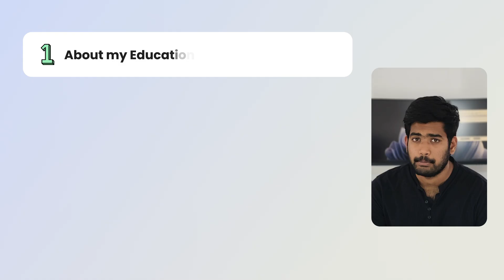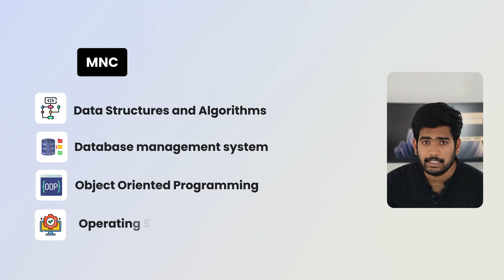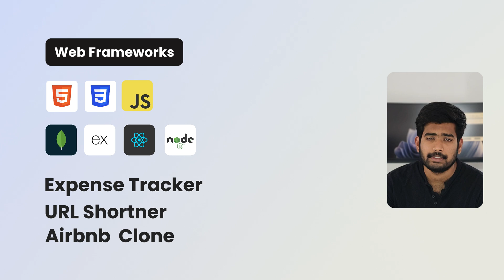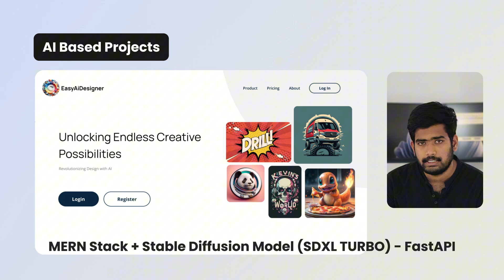How I got my first Software Engineer Job | Off Campus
In this video, I take you through my personal journey of how I landed my first job as a software engineer. From my educational background to the technical skills I developed, I’ll walk you through the steps I took to turn my dreams into reality.

Here’s what I cover:
🔹 My educational path and how it shaped my career goals.
🔹 The programming languages and technical skills I focused on.
🔹 The job search strategies that worked for me (and what didn’t).
🔹 A behind-the-scenes look at my interview experiences.

Whether you’re a student, a career switcher, or just starting out in tech, I hope my story inspires you and gives you practical insights for your own journey.